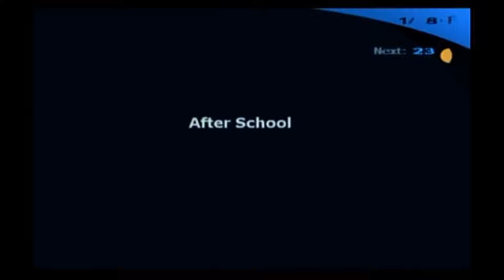An End & A Beginning - ibplaying Persona 3 FES! Part 146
With one ending comes a new beginning. There are always more stories to be had.